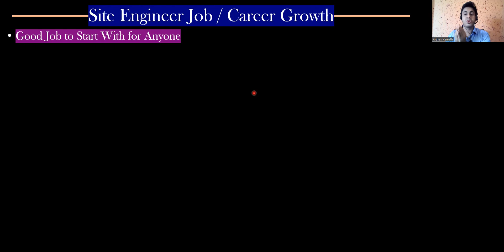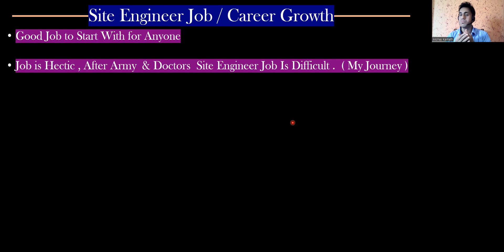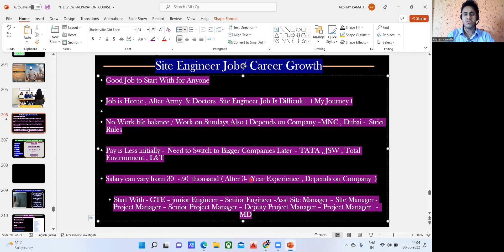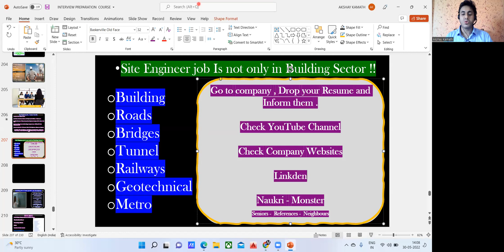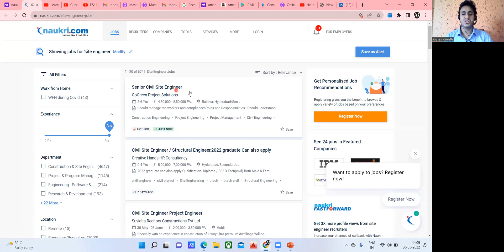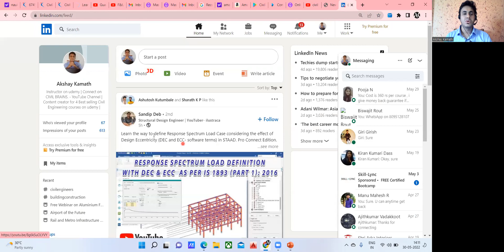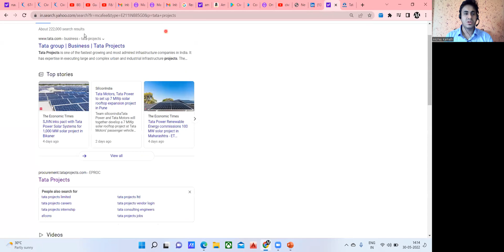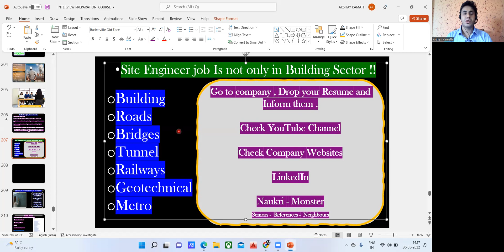Career Graph and Salary Package of a Site Engineer l Growth l Salary l How to Switch to other Jobs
📍🔥Quantity Estimation Mastery Course A-Z + BBS + Costing 📍👏
Course Completion certificates & internship Certificate will be provided !!

🎯 Course 4 – 45 Days Internship on Practical Aspects of Building Construction (45 hours content)

🎯 Course 6 - Construction Project Planning & Project scheduling -MS Excel  (6 hours content)*

🎯 *Course 8- Concrete Technology - A practical Approach (14hours content)

Course 9 - Master Civil Engineering Knowledge in Building Construction